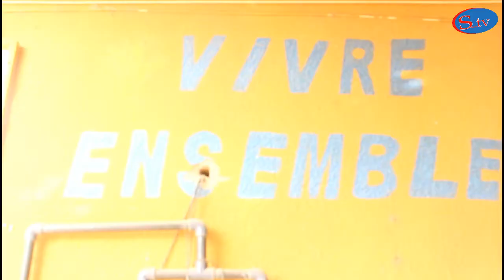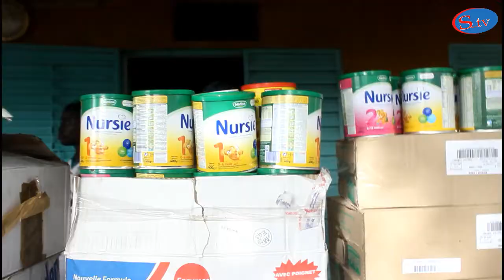Le mouvement Mbour guédj ma ville dans le sociale